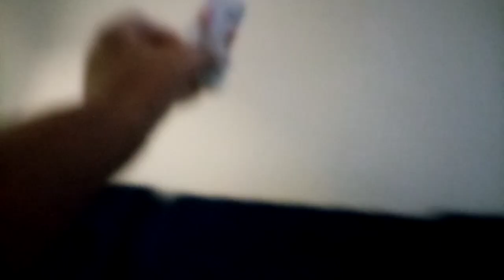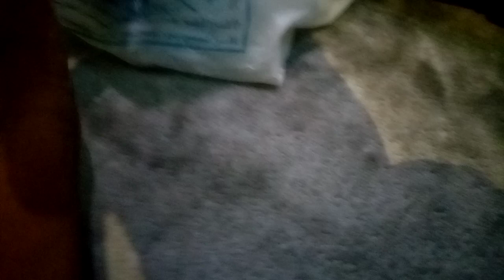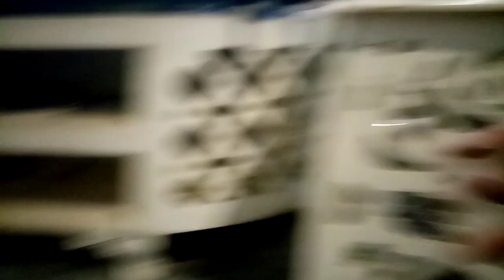Cody & Man Halloween Special The Movie 3 The Burj Khalifa (Full Movie) 2023